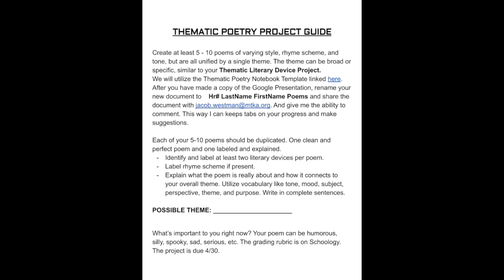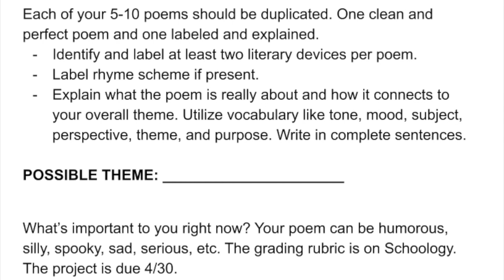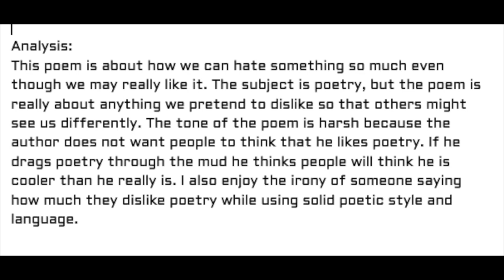LA6 Friday April 17th Mr. Westman Secret Location!!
READ! You will need to use the EdPuzzle assignment Secret Location to view the Video Presentation for today. You can skip right to the information about the Poetry Project if you would like. STOP Day on Monday and the Olive's Pizza give-a-way is on Tuesday!!

Your Tasks:
Watch the Secret Location video
Read!!
Complete Vocab 10B HFT!
Submit a screen shot of IXL results!!
Work on Lit. Device Project!!
DFTBA!!

Remember if you are feeling overwhelmed. I am aiming for "whelm", so let me know if I am off the mark for you and we will figure something out!